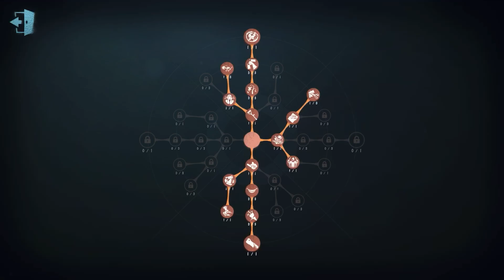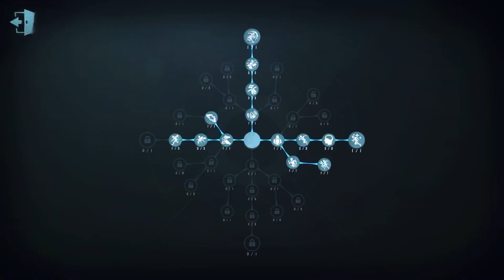#167 Antiquarian | Pro Player | Eversleeping Town | Identity V